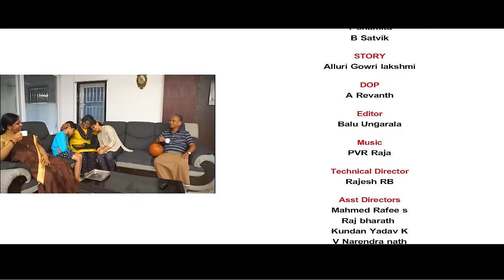మా బుజ్జక్క GREAT | MAA BUJJAKKA GREAT | LB Sriram He'ART' Films | Heart Touching Short Film 2019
* Adhi Naadhi Idhee Naadhe Full Song 'అక్క' అమ్మతో సమానం!
'తమ్ముడు' కొడుకుతో సమానం!
తమ్ముడూ! ఈ పండక్కి--
అక్కకి 'చీరా-జాకెట్టూ' పెట్టు!!
నీ బతుకు బాగుండకపోతే ఒట్టు!!
please do watch and 'share' your 'THOUGHT'..!!

CAST
L.B. SRI RAM
SURABHI PRABHAVATHI
K YAMINI DEVI
T SHAMITA
B SATVIK
STORY
ALLURI  GOWRI  LAKSHMI
DOP
A.REVANTH
EDITOR
BALU UNGARALA
TECHNICAL DIRECTOR
 RAJESH R.B
MUSIC
PVR RAJA
ASST DIRECTORS
MAHMED RAFEE S
RAJ BHARATH
KUNDAN YADAV K
V.NARENDRA NATH
SUB TITLES
KUNDAN YADAV K
 PRODUCER  SCREEN PLAY  DIRECTION
                           L.B. SRI RAM

4. LB Sriram's Most viewed "Dolu Sannayi" | Latest Telugu Short Film 2017 | LB Sriram He'ART' Films